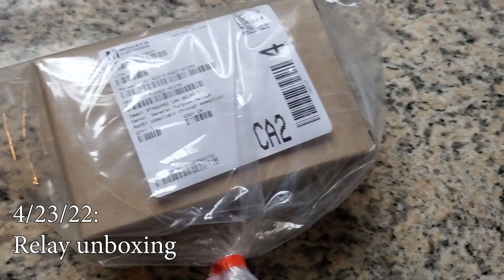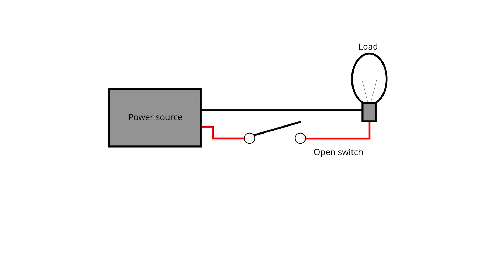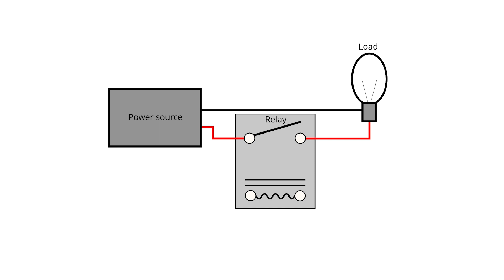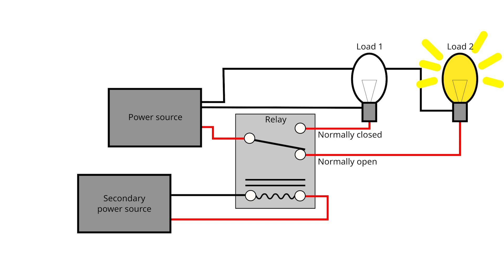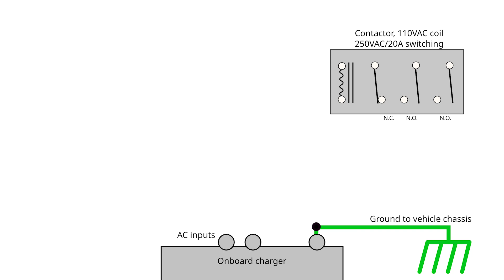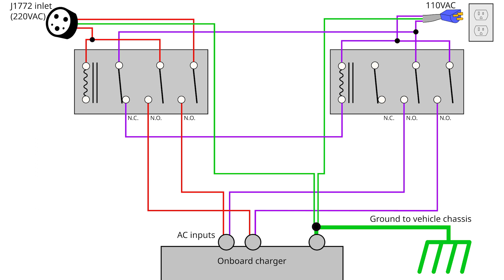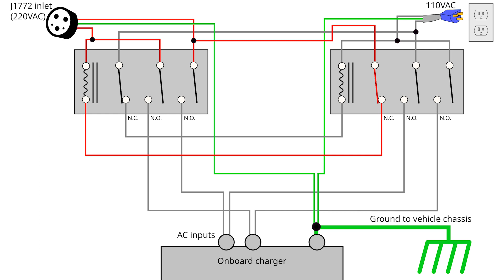Converting a Kei truck into an EV - Relays - Part 18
What would it take to convert a 1994 Honda Acty into an electric car?

Today, we show the way our charging circuit will use an interlock made of relays to avoid bad things happening while charging. Thanks to Modular EV Power for the diagram